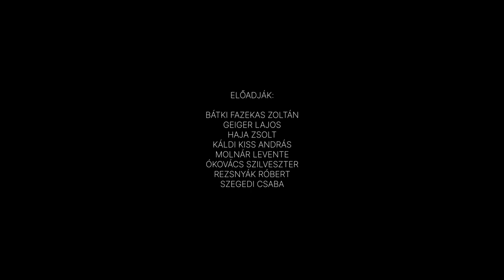Verdi: Traviata – Germont áriája a II. felvonásból– Apák napja 2020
Apák napja alkalmából készítettek különleges videót az Opera bariton énekesei. Bátki Fazekas Zoltán, Geiger Lajos, Haja Zsolt, Káldi Kiss András, Molnár Levente, Rezsnyák Róbert és Szegedi Csaba, valamint Ókovács Szilveszter főigazgató (mivel egyik művész betegsége miatt visszamondta a szereplést) Verdi Traviátájának második felvonásából adta elő Germont híres apaáriáját.